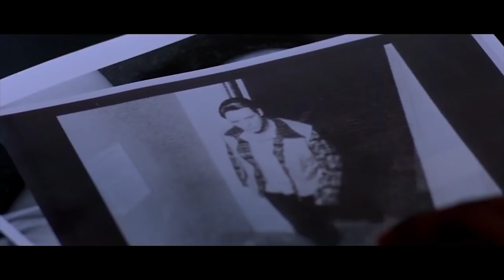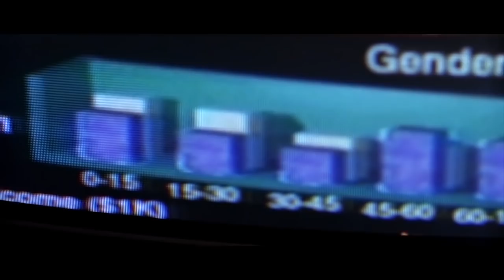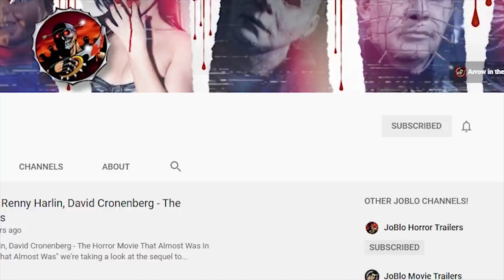THE LAWNMOWER MAN, VIRTUOSITY, HIDEAWAY - The Black Sheep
In this episode of The Black Sheep we take a look at three old-school horror sci-fi genre benders from director Brett Leonard, including the psychic serial killer movie Hideaway (1995) starring Jeff Goldblum and Alicia Silverstone, The very loosely based on a Stephen King short story The Lawnmower Man (1992) starring Jeff Fahey and Pierce Brosnan and the extremely fun and underrated Virtuosity starring Denzel Washington and Russell Crowe chewing the scenery like a champ. Dive into these underrated gems with us!